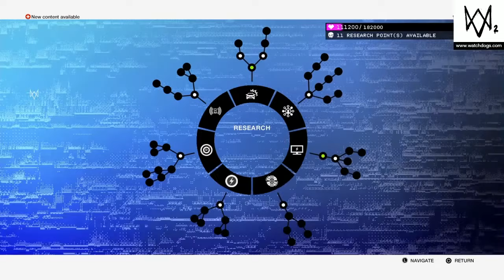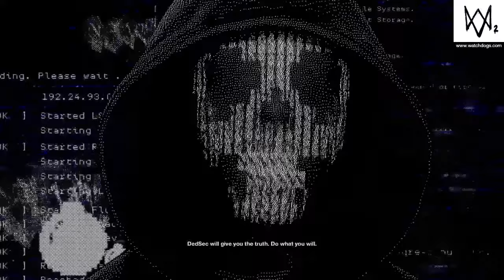Watch Dogs 2 | Playthrough #4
Similar to its predecessor, Watch Dogs 2 is an action-adventure game with stealth elements. Played from a third-person perspective as protagonist Marcus Holloway – a young hacker from Oakland, California – the game features an open world set in a fictionalized version of the San Francisco Bay Area, an area more than twice as large as the Chicago setting from Watch Dogs. The Bay Area consists of four different areas: San Francisco, Oakland, Marin, and Silicon Valley, all of which have different characteristics and aesthetics. Players can navigate the city on-foot or by the various vehicles featured in the game, such as cars, trucks, buses, cable cars, motorbikes, quad bikes and boats. The driving mechanic was overhauled and was designed to be more accessible.

The players can also shoot their weapons while driving. Marcus also has improved acrobatic skills, and has the ability to parkour around the city. Players can use different methods to approach the game's missions, choosing between the aggressive approach, in which they defeat enemies with guns which are made with a 3D printer, explosives like mines, or Marcus' own melee weapon, the thunderball, a billiard ball attached to a bungee cord. Alternatively, players can use the stealth approach, in which they can evade enemies or paralyze them temporarily with Marcus' taser. Players can also complete the game through hacking alone. When players commit too many crimes in the open world, police officers will become alerted and will attempt to arrest the player. The game upgrades system also returns, with items being divided into three categories: Ghost, Aggressor, and Trickster. Players can choose their upgrades in accordance to their own playstyle.